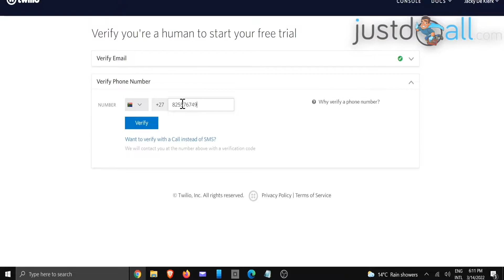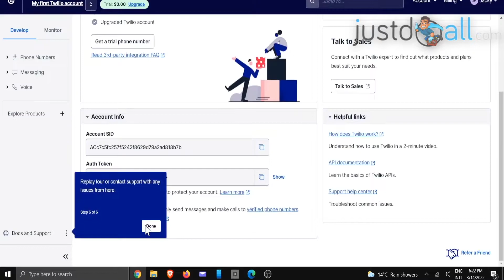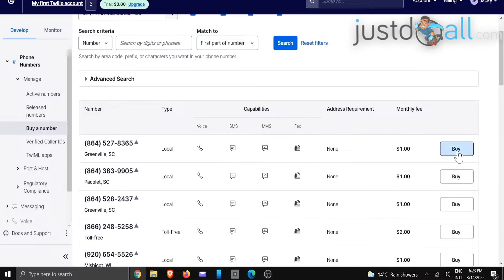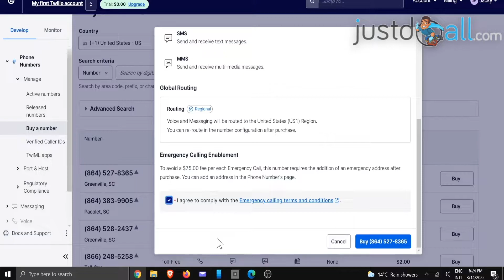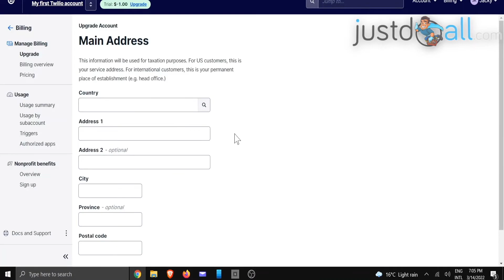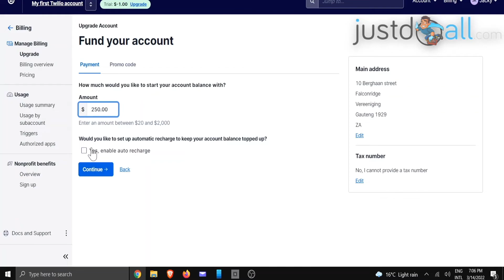SMS Messaging with Builderall and Twilio!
BuilderAll est fait pour vous si votre activité est dans cette liste :
🤝 Marketing de Réseau
💡 Marketing d’Information
👨🏽‍🏫 Consulting
📠 Auteurs
🎤 Conférenciers
💻 Business en Ligne
👩‍⚖️ Coaching
📦 E-Commerce
📈 Crypto Marketing
💰 Vente Directe
👥 Agence de Marketing
👀 Promotion Personnelle
💎 Ventes Professionnelles
👩‍🍳 PME/TPE